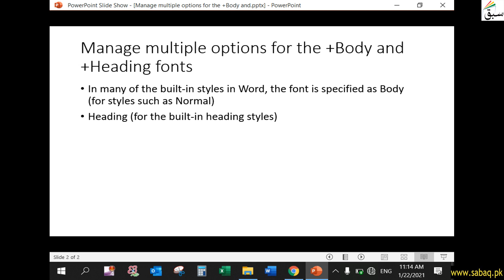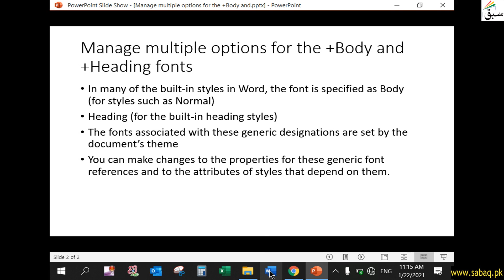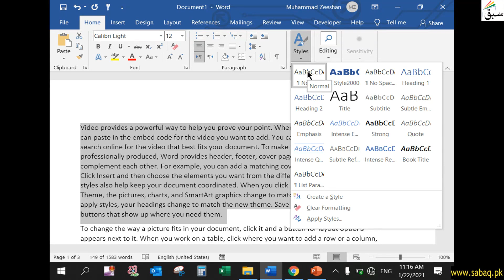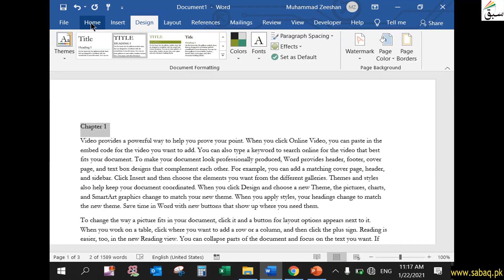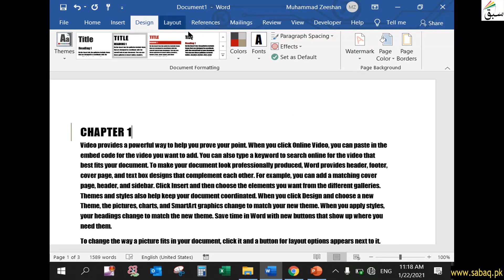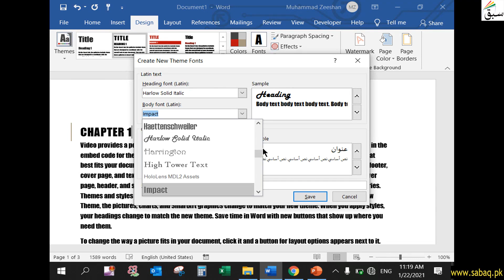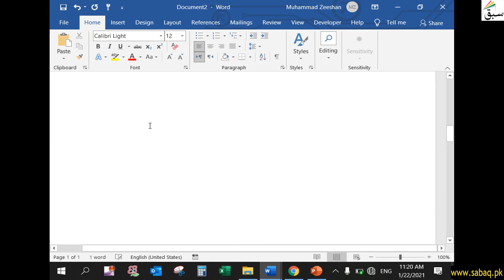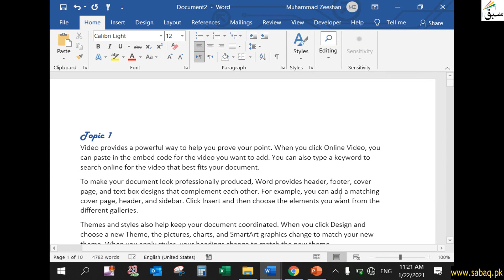Manage multiple options for the +Body and +Heading fonts, Computer Science Lecture | Sabaq.pk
This video is about: Manage multiple options for the +Body and +Heading fonts, Word Expert Lecture | Sabaq.pk |. Practice tests and free video lectures for Physics, Chemistry, Biology, Math’s, Computer Science, English & more subjects are also available at Sabaq.pk. So, subscribe to Sabaq.pk/Sabaq Foundation now and get high marks in your exams.

CLASSES WE COVER AT SABAQ.PK / SABAQ FOUNDATION:

1. KG
2. Class 1
3. Class 2
4. Class 3
5. Class 4
6. Class 5
7. Class 6
8. Class 7
9. Class 8
10. Class 9
11. Class 10
12. Class 11
13. Class 12
14. Class 13
15. Class 14
16. MCAT
17. ECAT
18. CSS

BOARDS WE COVER AT SABAQ.PK / SABAQ FOUNDATION:

1. FBISE
2. Sindh Board
3. KP Board
4. Balochistan Board
5. Cambridge

STUDY MATERIAL WE OFFER AT SABAQ.PK / SABAQ FOUNDATION:

1. Physics Lectures
2. Chemistry Lectures
3. Mathematics Lectures
4. Biology Lectures
5. English Lectures
6. General Science Lectures
7. Computer Science Lectures
8. General Math Lectures
9. Accounting Lectures
10. Statistics Lectures
11. Advance Accounting Lectures
12. Cost Accounting Lectures
13. Practice Tests
14. Physics Practical
15. Chemistry Practical